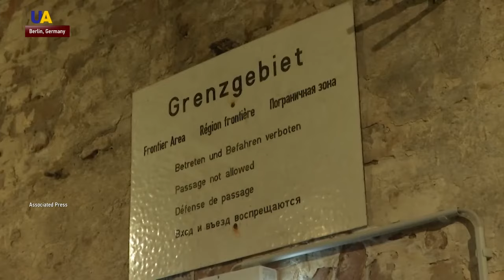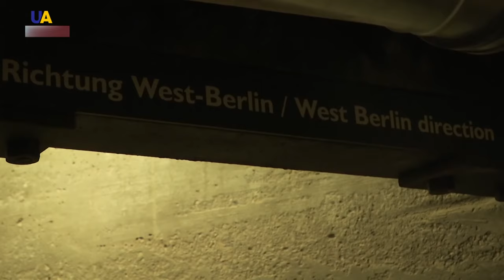Escape Tunnel Underneath Berlin Wall Opens for Public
Friday marks the 30th anniversary of the fall of the Berlin Wall. From 1961 many had tried to climb, swim, and get through the wall.
Some who successfully escaped to freedom then felt compelled to help others -- and they found a way under.